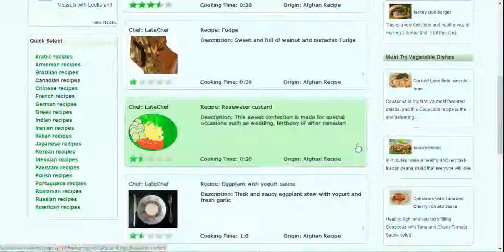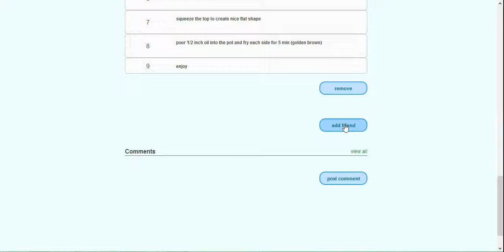Afghan recipe - meat and potato packet ( 2013 Afghan Music ) with Afghan Music